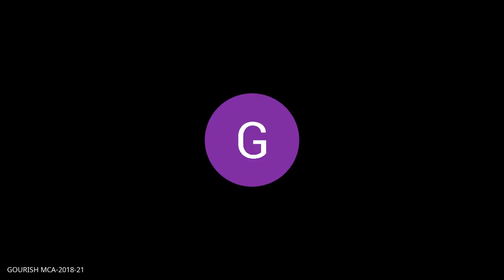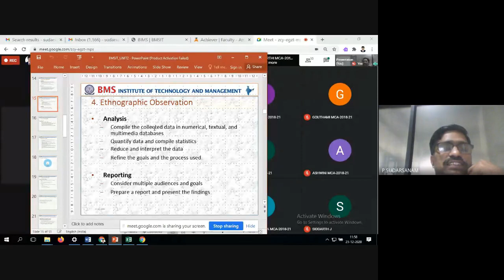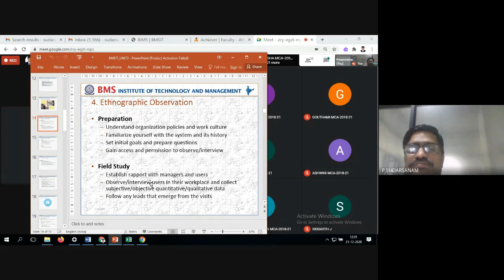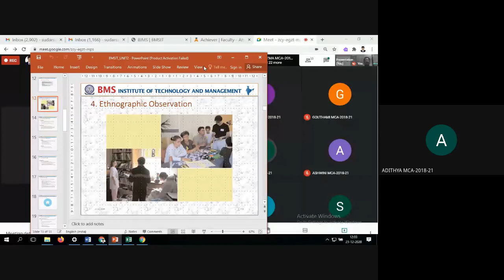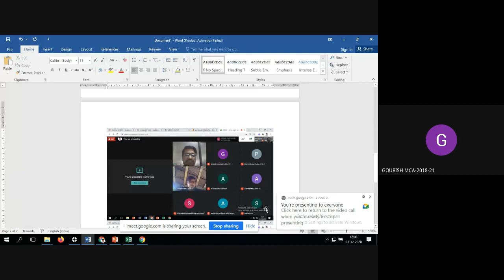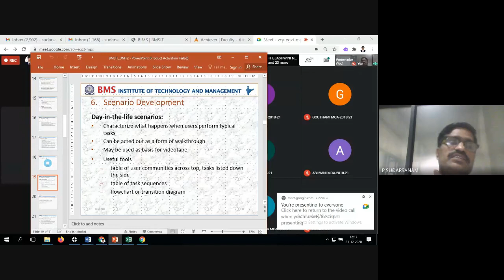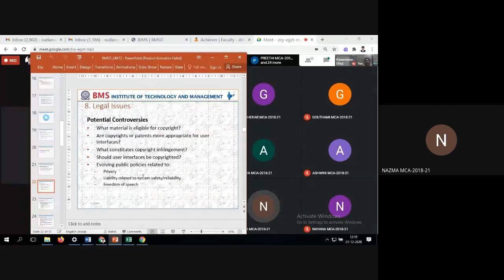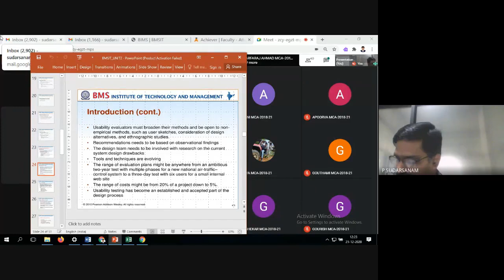UID 21 12 20